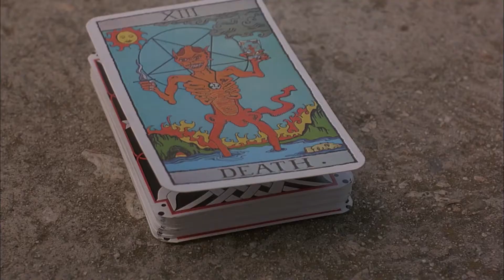Sometimes They Come Back...Again (1996) Trailer Remastered HD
For years, Jon Porter (Michael Gross) has been repressing memories of how his older sister was murdered -- and how he electrocuted her three assailants to death. Now he must go home for the funeral of his mother, who died under strange circumstances. While in his hometown, Jon's daughter, Michelle (Hilary Swank), makes friends with some of the local girls as well as someone named Tony Reno (Alexis Arquette), who resembles and has the same name as one of the boys her father killed.

Directors
    Adam Grossman
Starring
    Michael Gross, Hillary Swank, Alexis Arquette